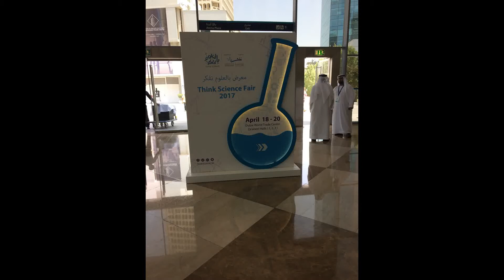Think Science Exhibitions 2017 at DWTC Dubai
Wednesday  STEM Party  Invites, Maths Tips-Tricks- Puzzles- Solutions and more : Think Science Exhibitions 2017 at DWTC Dubai